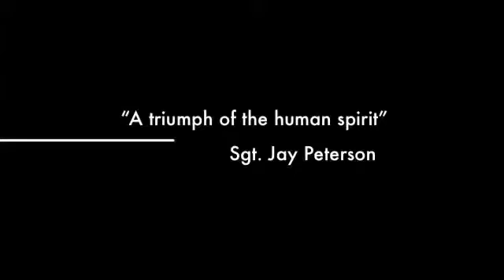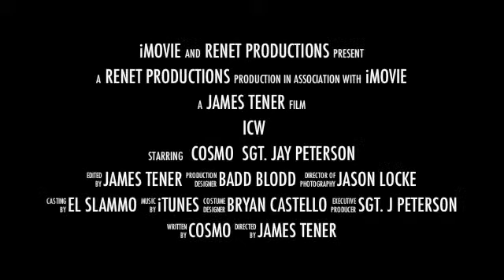ICW Promo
Impact Christia Wrestling